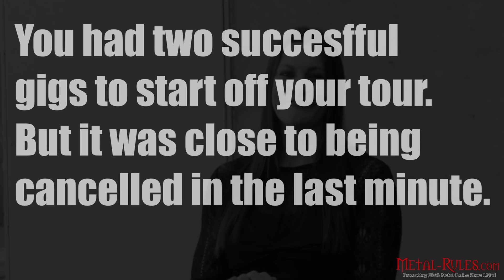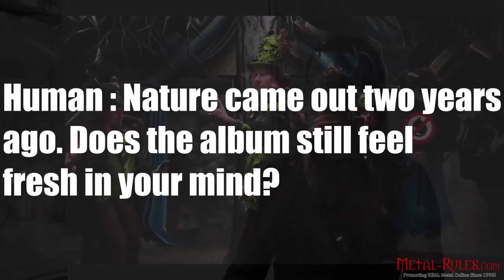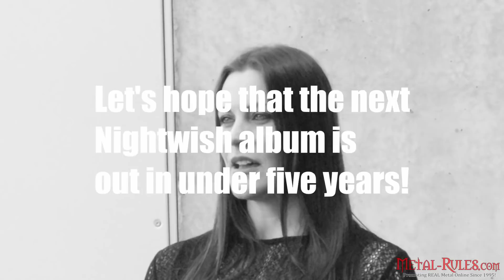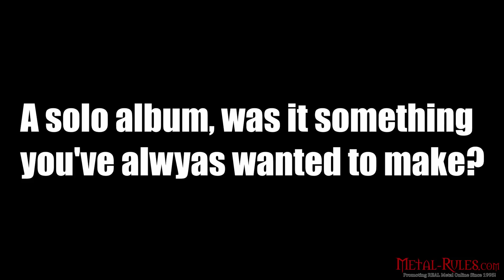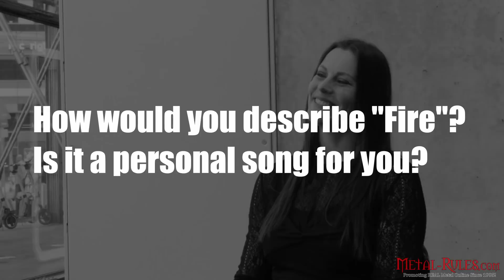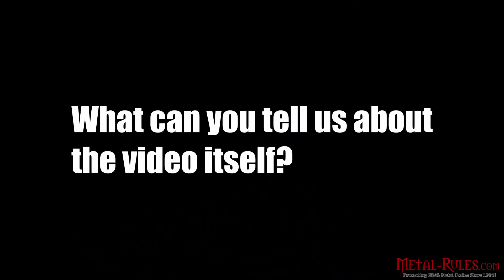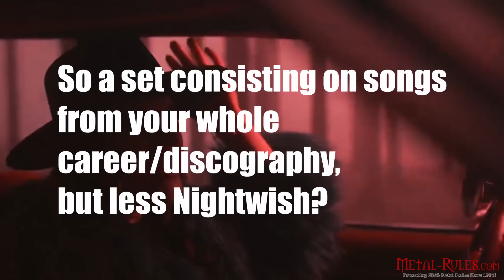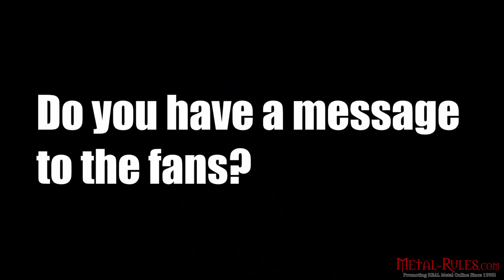Interview with Floor Jansen of Nightwish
Nightwish vocalist Floor Jansen discusses the new Nightwish tour, "Human: Nature", the album, changes in the band lineup, a new single, "Fire," and the upcoming solo album. The interview was filmed in Helsinki, Finland on the 25'th of April 2022.